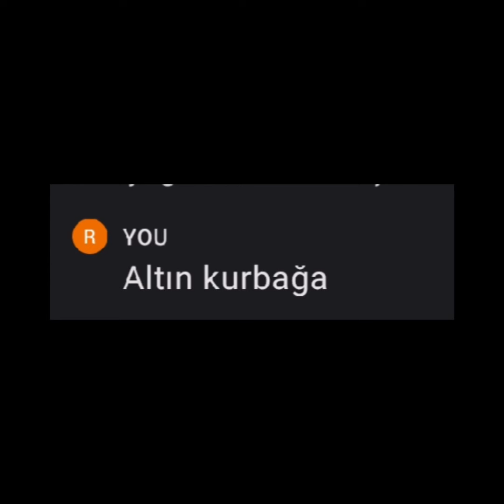nesli tükenmiş hayvanlar